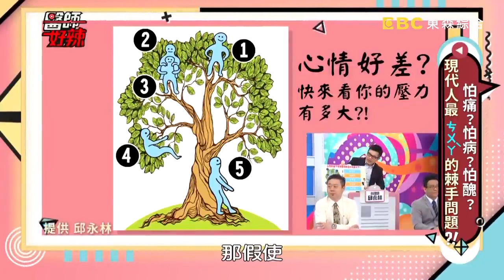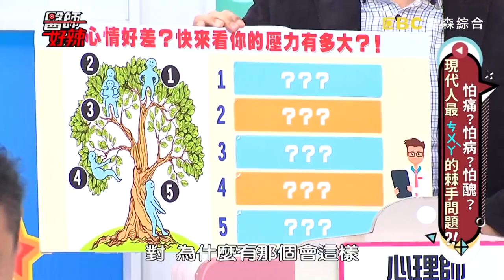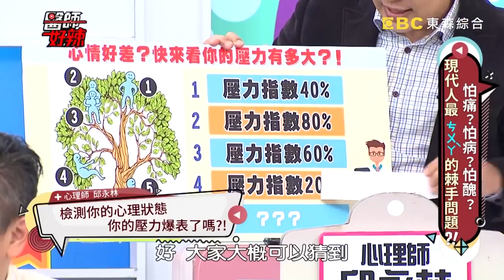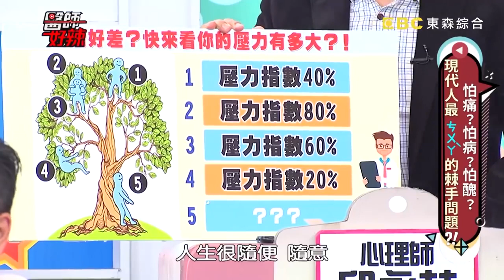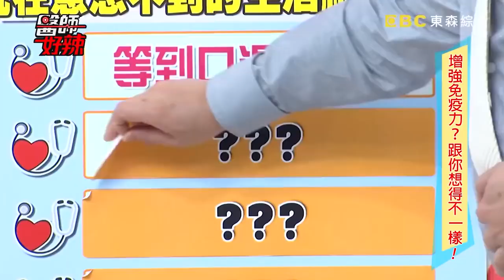情緒壓力搞垮健康！重度憂鬱慘害身體長巨瘤？！【醫師好辣】陳木榮 陳欣湄 黃小柔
情緒壓力搞垮健康？！
藝人：況明潔、盧學叡、王俐人、熊熊、黃小柔、小安、維娜、綠茶、曾雅蘭、何嘉文、依依、欣西亞、筍筍、喬安

00:00 生活壓力大身心會過勞？精神科是這樣看診！
43:20 心裡好恐慌！壓力大、煩躁到快憂鬱？！
56:52 負面情緒造成免疫力下降？！
01:10:12 病患洗腎壓力大！出現「購物症候群」？！